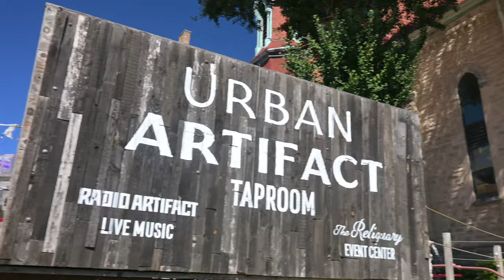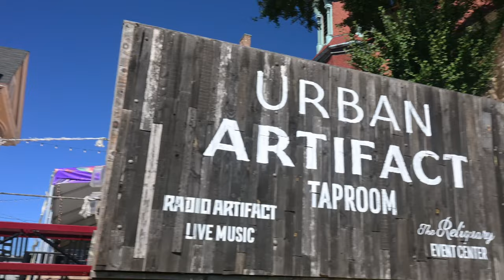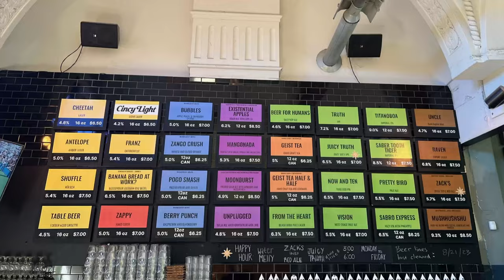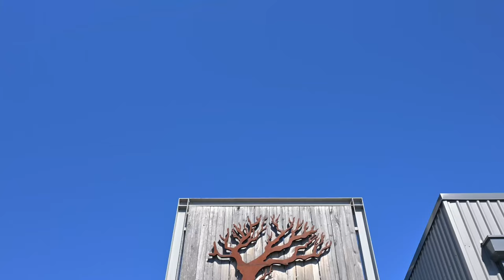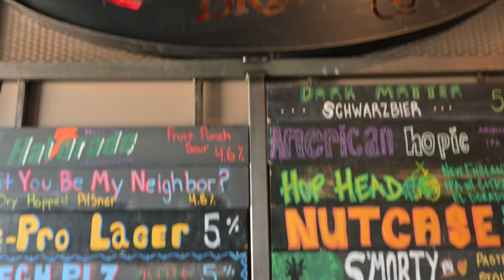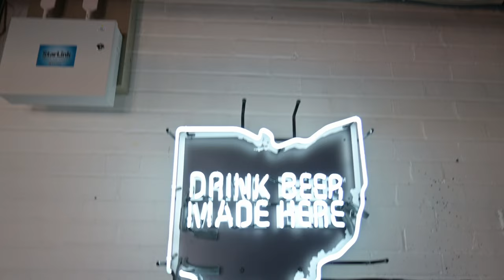Top 5 Cincinnati Breweries: Exploring Craft Beer in the Queen City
Join us on a hoppy journey through the Queen City as we uncover the best craft breweries Cincinnati, Ohio has to offer! From milkshake IPAs to puckering sours and everything in between, we'll take you on a taste-testing tour of the Top 5 breweries that put Cincy on the craft beer map! Whether you're a local beer enthusiast or just passing through, this video is a must-watch for anyone looking to savor the flavor of the Midwest's brewing scene.

Don't miss out on the chance to explore the thriving craft beer scene of Cincinnati, where beer culture meets Midwest hospitality. Cheers to great beer and even better company. 🍻🎉

🍻 If you enjoyed our video and want to support us, consider buying us a beer!

🔗 The Best Cincinnati Breweries You Can’t Miss!
⌚Timestamps
00:00 - Intro
00:37 - First Brewery - Streetside Brewing
02:24 - Second Brewery - Urban Artifact
03:12 - Third Brewery - Rhinegeist Brewery
05:19 - Cincinnati's Famous Chili - Skyline Chili
06:22 - Pit stop - John A Roebling Bridge
10:03 - Fourth Brewery - Madtree Brewing
11:54 - Fifth Brewery - Listermann Brewing
12:56 - Nightcap/Extended Feature!!
14:19 - Congrats to our friends!
14:30 - Outro
15:17 - Bloopers

🌎 To view our itineraries and more travel details view Heather's blogs and travel guides

★ ★ ★ About Us★ ★ ★
Hi! We are Heather and Clayton, a full-time remote travel couple based out of Fort Worth, TX. In 2022 we moved from Minnesota (Heather's home state) to Texas (Clayton's home state) and wanted to document our journey. Along the way we enjoyed documenting our travels so much that we decided to keep this channel going as a full time travel vlog to document our travels and provide some great tips, tricks and craft beer recommendations along the way! Heather started a travel blog in 2020 to share her travel experiences and to inspire others to fulfill the WanderLust in their life through itinerary inspiration, travel tips & food or drinks along the journey. (We're always seeking out craft beer especially while we travel!) We're on a journey to visit as many places as we can no matter how close or how far from home they may be. Follow along to see where our next journey takes us and hopefully it will fuel your own WanderLust In Real Life!